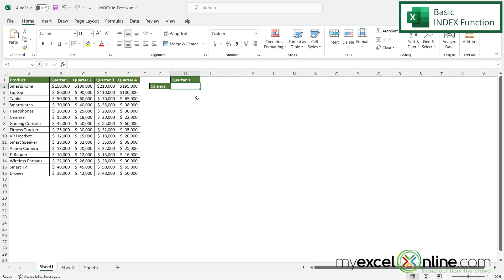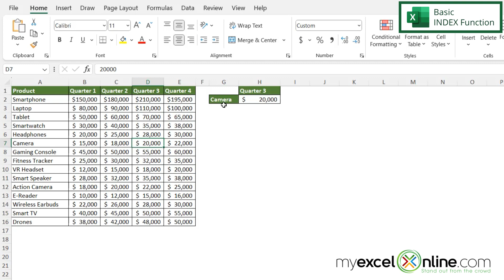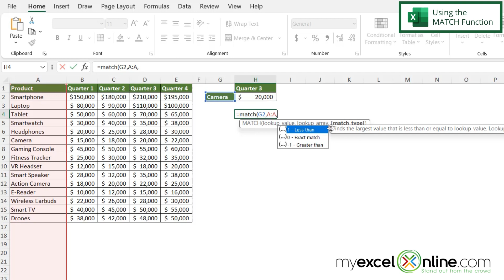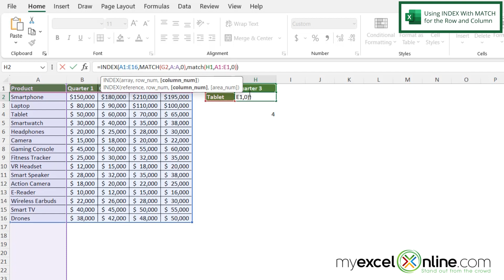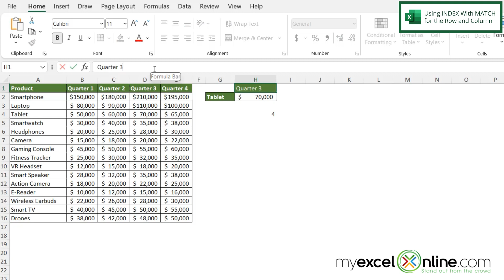Master the Power of INDEX in Excel Using an Array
In this tutorial, we will go over the INDEX Function in Excel, which includes an array of data. First, we will show you the simple INDEX function. Then we will add the MATCH function into the INDEX function to get the row value, based on the value in another cell, so that it is a dynamic value. Finally, we will show you how to use the MATCH function within the INDEX function to return a dynamic column value. This is a great video for anyone wanting to learn how to use the INDEX function in Excel to return a value in the array of data.

Check out our Blog entry for Master the Power of INDEX in Excel Using an Array here:

Master the Power of INDEX in Excel Using an Array Time Stamps⌚

00:00 - Introduction to Master the Power of INDEX in Excel Using an Array
00:28 - Basic INDEX Array Function in Excel
01:55 - Using the MATCH Function in Excel
02:47 - Using INDEX With MATCH for the Row in Excel
03:31 - Using INDEX With MATCH for the Row and Column in Excel
04:06 - Conclusion for Master the Power of INDEX in Excel Using an Array

Cheers,

JOHN MICHALOUDIS
Chief Inspirational Officer & Microsoft MVP